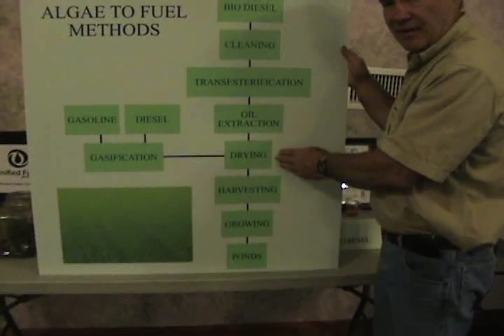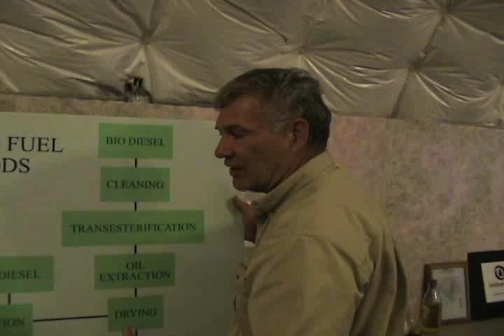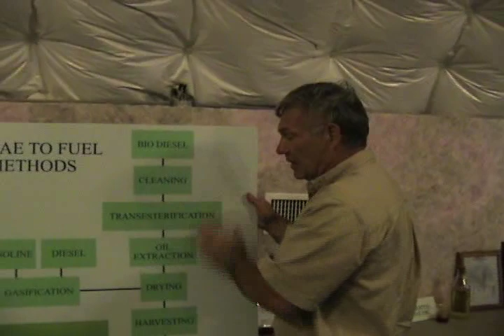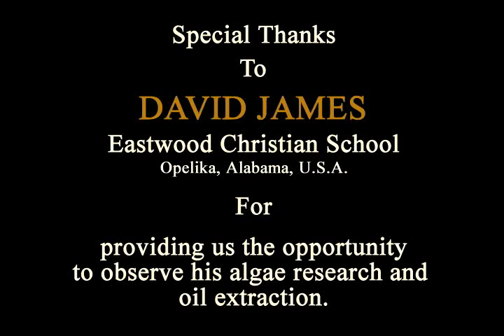ALGAE TO FUEL METHODS, Presented by David James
of green fuels, using a gasification process. Green gasoline, green diesel and biodiesel can all be produced from the same algae feedstock. If you do not understand the English language, or wish to read the transcript of this video, it can be found